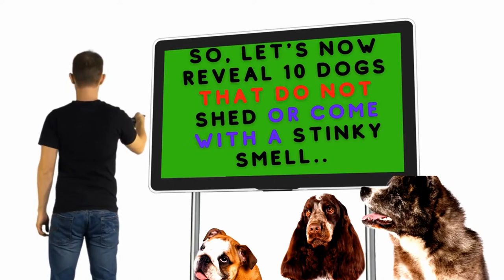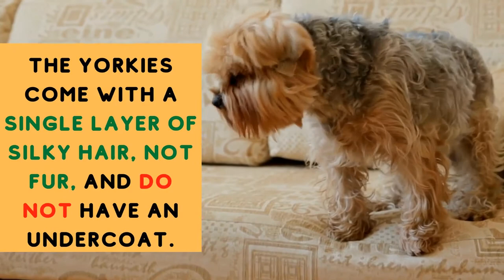Top 10 Dog Breeds That Don't Shed or Smell / 10 Small Dogs That Don't Smell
Welcome to Animal Digest - Dog Breeds /  Top Dog Breeds  / Best Dog Breeds List.
Are you looking for dogs that do not shed? or dog breeds that do not smell? or small breed dogs that do not shed or smell?  Search no more.  In this video, we highlight the top 10 dog breeds that don't shed or smell. Most of the breeds are small dogs that don't smell or shed. They include the Havanese, Poodle,  Yorkshire Terrier, Barbet, Maltese, Bichon Frise,  and Briard.

💘About our Channel:
Do you want to learn more about your pet’s care, characteristics, traits, training, health, personality, or about the different species of the animal kingdom?  Are you looking for information about a particular animal's behavior or for information on a specific cat or a dog breed before choosing a pet? Look no further, Animal Digest is your one-stop channel for all information related to your pets and animals. Explore our channel to get a taste of the wild, and to learn the facts about cats and canines including top 5 to top 10 cat and dog videos. We share this beautiful planet with our furry friends, so get to know them better by relaxing and making yourself at home on Animal Digest.

0:00 Introduction
1:45 POODLE
2:35 MALTESE
3:37 BICHON FRISE
4:43 LABRADOODLE
4:56 LABRADOR RETRIEVER
6:29 BARBET
7:19 BRIARD
8:19 YORKSHIRE TERRIER
9:23 HAVANESE
10:10 WHIPPET